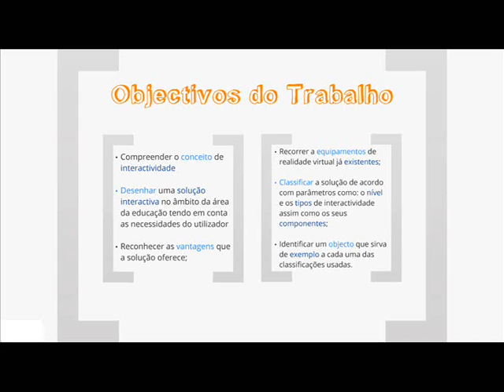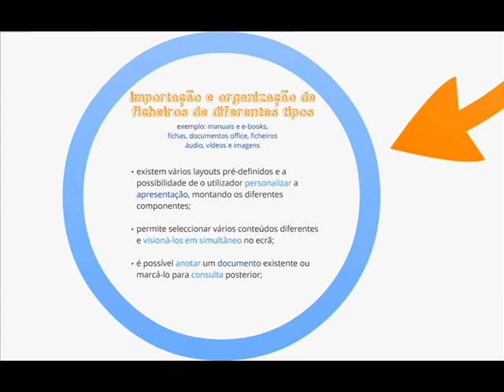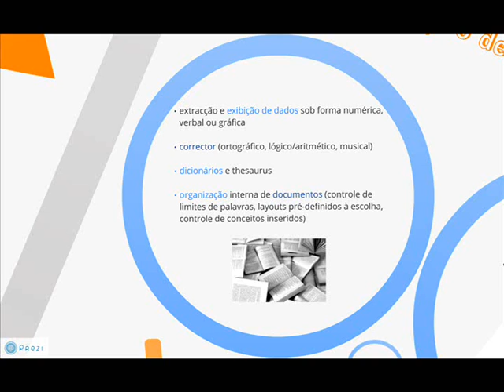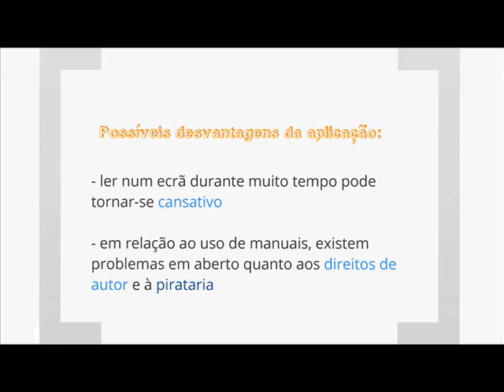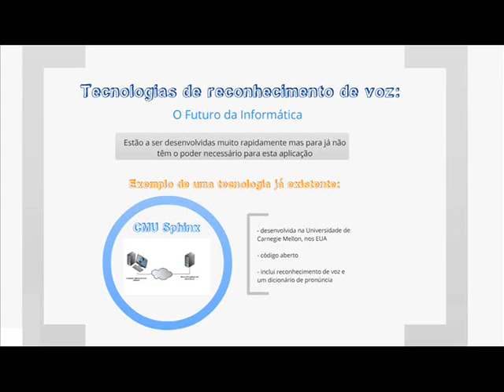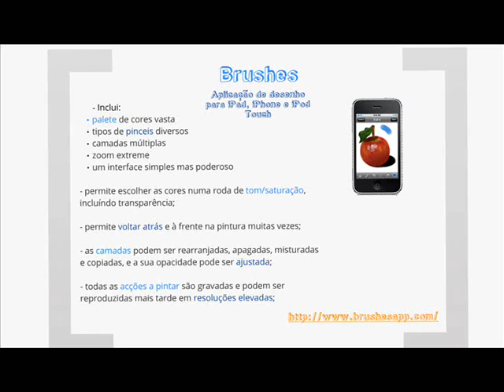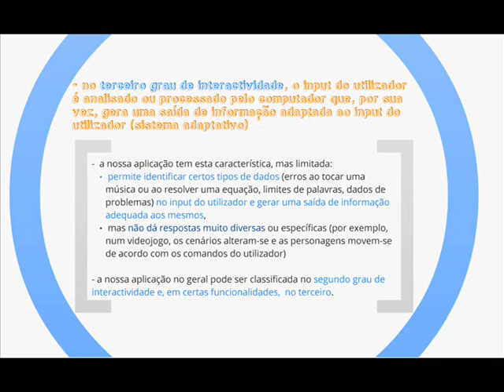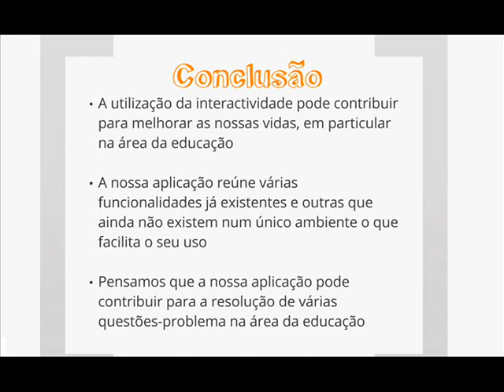ISCHOOL - Projecto de Aplicação Informática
TURMA 12ºE - Grupo A